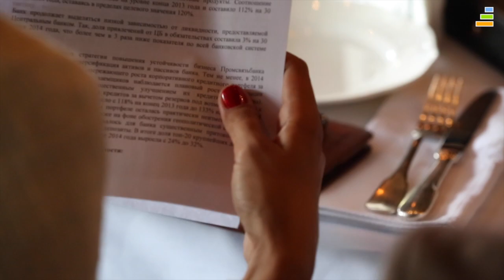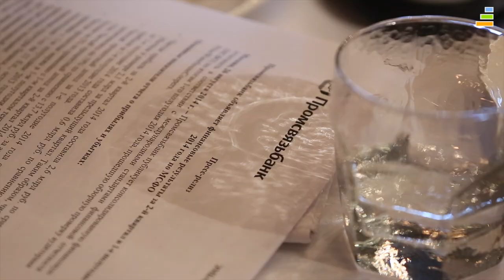Второй квартал стал для Промсвязьбанка знаковым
Подводя итоги за I полугодие, ПСБ показал рост по ряду ключевых направлений. Банк не намерен отказываться от выбранной стратегии и продолжает реализовывать амбициозные планы.

Смотрите телеформат «Событие».